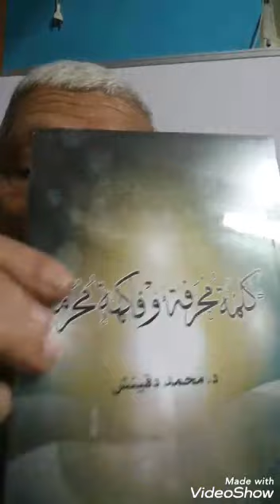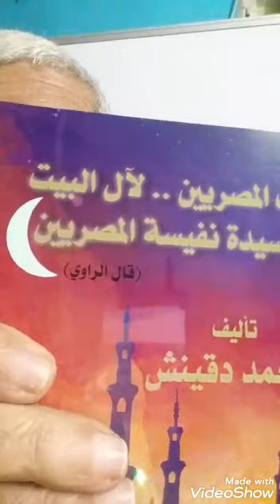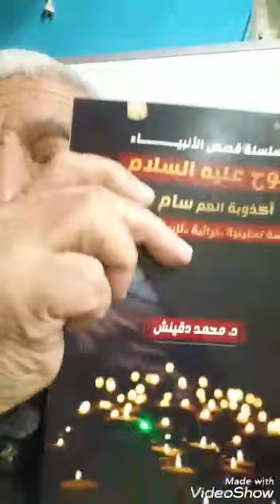105/اكذوبة حام ويافث وسام فى معرض الكتاب من 23/1/2020صالة 2/30A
Created by VideoShow ثقافي دينى